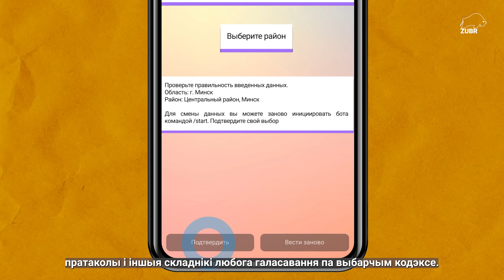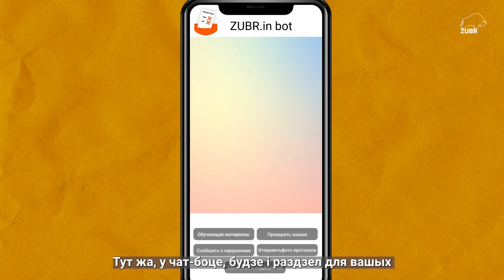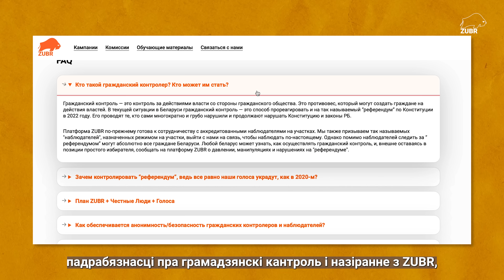Чат-бот против фальсификаций / ZUBR на страже гражданского контроля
Объединяясь и действуя все вместе, мы выказываем свой протест против попытки нелегитимной власти сфабриковать “народную поддержку” и фиксируем преступления пособников режима.

Чат-бот ZUBR в Телеграм — это простой, анонимный и доступный всем способ
- узнать о главных нюансах избирательного законодательства и основных нарушениях, чтобы точно заметить неладное в действиях комиссии;
- пройти проверку своих знаний перед тем, как отправиться на свой участок;
- сообщить о давлении, манипуляциях, подлогах и других противоправных действиях членов комиссий и пособников режима во время “референдума”;
- отправить протоколы результатов досрочного голосования и итоговый протокол результатов со своего участка.

🔥 Рассказываем, как безопасно взаимодействовать с чат-ботом ZUBR, что делать, если в стране 27 февраля пропадет интернет, какие есть запасные способы сообщить о нарушениях, как найти дополнительную полезную информацию на сайте и других ресурсах ZUBR.

🔸 Участвуй в гражданском контроле и наблюдении на “референдуме” с ZUBR! Это может делать каждый! Рассказываем, как
🔸 Рассказывай о гражданском контроле родным, друзьям и коллегам.

ПОДДЕРЖИ ПОЛИТЗАКЛЮЧЕННЫХ

ПОДДЕРЖИ МАЛАНКУ